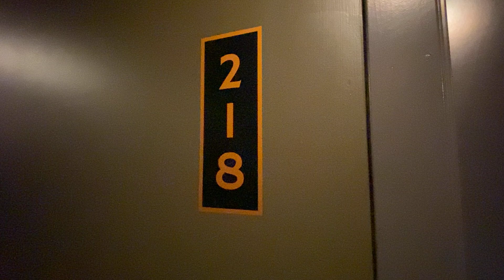The Rosie - Pilsen - Unit x18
1461 S Blue Island Ave, Chicago, IL 60608

2 Bedroom Apartment | Unit x18

2 Bedroom - 2 Bath

999 sq ft.